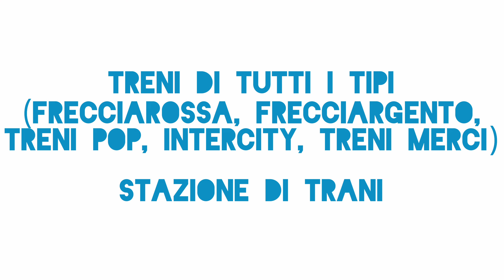Treni di ogni tipo in transito e non solo, passeggeri e merci (e molto altro!) | Stazione di Trani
Treni serali di ogni tipo alla Stazione di Trani!Frecciarossa, Frecciargento, Treni Pop, Intercity, Merci!